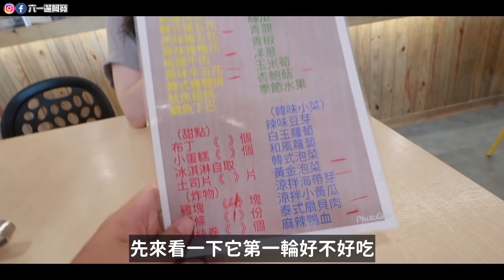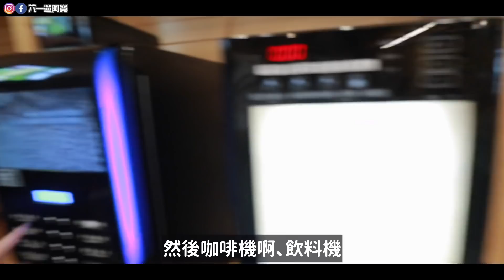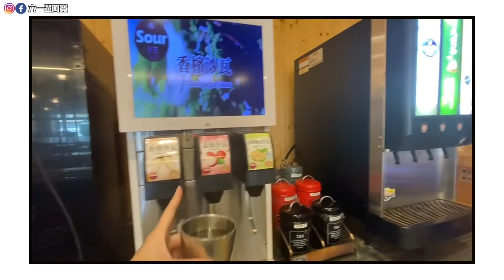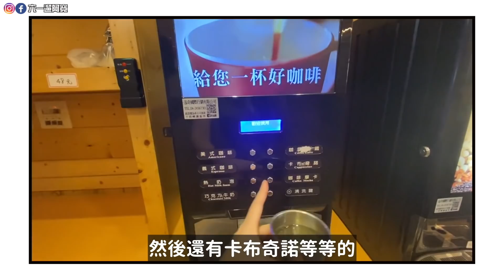【吃到飽】挑戰369元韓式烤肉吃到飽,吃回本好難😢開放內用後餐廳會是什麼情況？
沒想到大家都好棒！
即使開放內用,在尖峰時段依然沒有人～～
還是我們去的那間. ?
(虛線自行想像)

店家：肉鮮生
台中市大雅區中清路三段985號

更多影片⬇️

7月五樣Costco好市多回購數次的美食&新品！爆漿的泡芙/草莓綜合果汁/烤過的棉花糖布朗尼超好吃！必回購的海鮮青醬筆管麵！

與胡同燒肉聯名的六款泰式料理！原來這就是美食榜單冠軍的滋味！各種泰式料理通通登場！在家也能吃道地打拋豬

不用兩百元就能吃龍蝦！5家美食大總匯！龍蝦/烤鴨/和牛！林酒店/春日宴/燒肉Smile/樂雅樂/Friday！日式美式台式全都有！

台灣微解封的第一天,電影院和夜市是什麼狀況？加碼最近討論度超高的拉麵奶茶！

感謝五萬QA！超多問題一次回答！哪時結婚？61真的吃不胖？當Youtuber成本要準備什麼？頻道未來走向？怎麼理財？我們的一天！ FT.台灣雜糧隊

淘寶18kg開箱📦 神速四天就到貨！加碼集運教學！超吸睛多功能電競椅/智能地毯懶人音樂鬧鐘/寵物烘乾袋吹乾神器/爆漿曲奇小丸子

我的錄影設備⬇️
相機：Cannon M6 , Iphone11,Insta360 oneX2,Gopro5
麥克風：Boya BY-M1領夾式麥克風,Boya BY-MM1
空拍機：Dji Mini2
剪輯軟體：Final cut pro